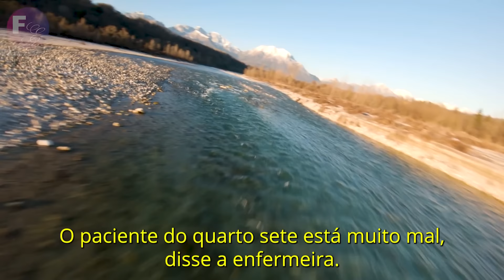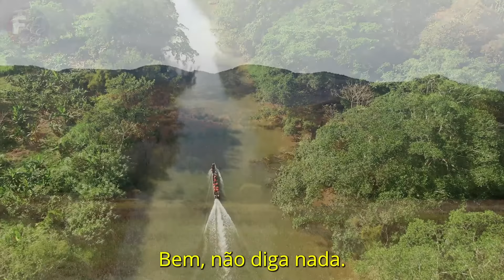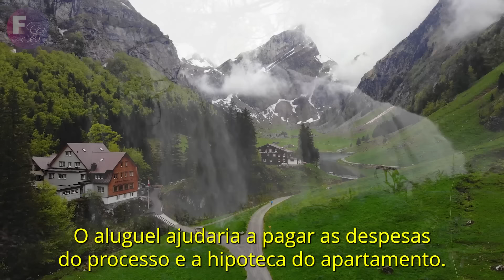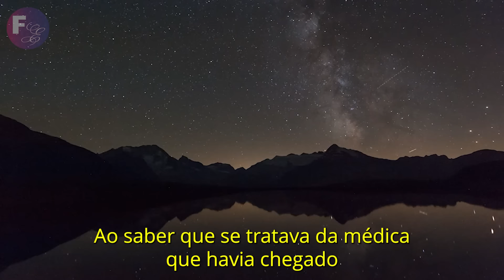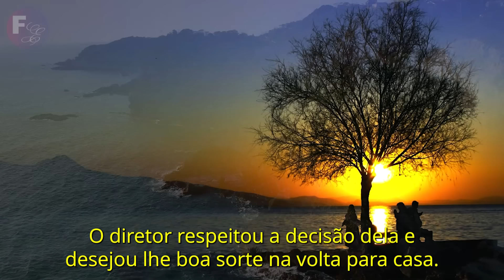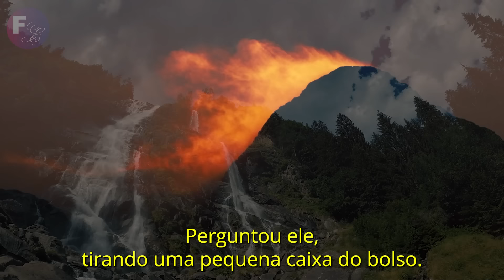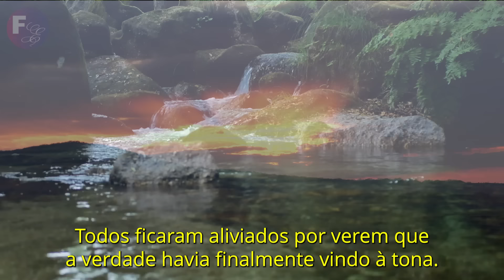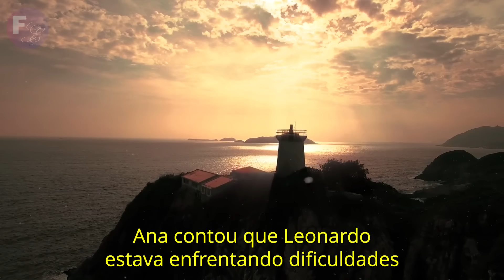SEM TRABALHO E CONDENADA A IR DE TREM PARA O DESERTO, MULHER VIU SEU MARIDO, ENTERRADO HÁ 3 ANOS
Vitória havia perdido tudo, mas uma revelação inesperada mudou seu destino para sempre. No coração de uma pequena cidade, ela encontrou uma nova chance de ser feliz, rodeada por pessoas que a apoiavam incondicionalmente. Mas será que o passado realmente a deixou livre para seguir em frente?